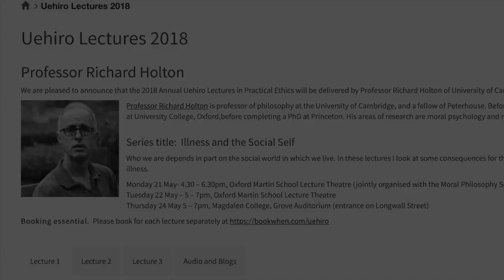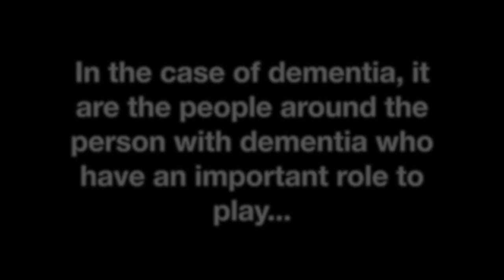What is addiction?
In this interview with Dr Katrien Devolder (Philosophy, Oxford), Professor Richard Holton (Philosophy, Cambridge) discusses what addiction is and presents one promising route for tackling it.